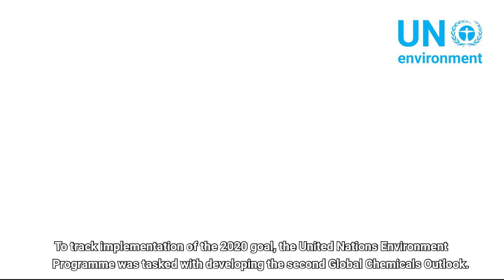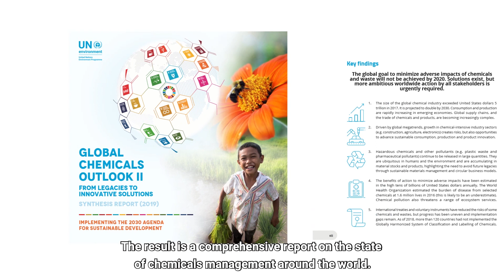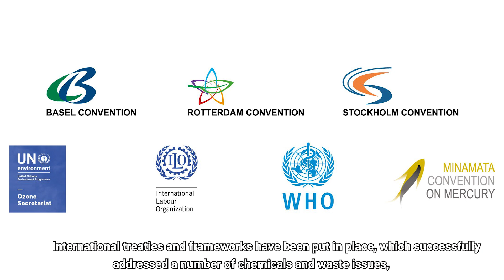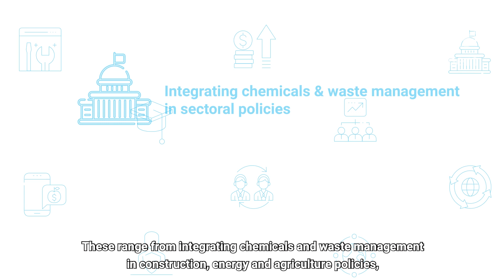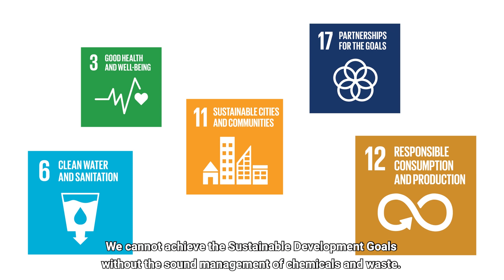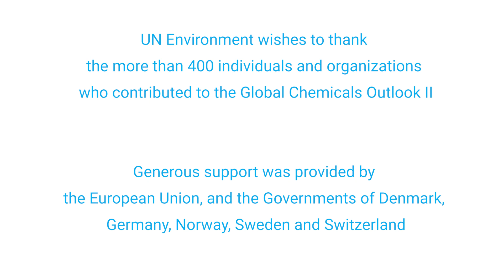Global Chemicals Outlook II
The Global Chemicals Outlook II – From Legacies to Innovative Solutions: Implementing the 2030 Agenda for Sustainable Development, mandated by the UN Environment Assembly in 2016, seeks to alert policymakers and other stakeholders to the critical role of the sound management of chemicals and waste in sustainable development. It takes stock of global trends as well as progress made and gaps in achieving the global goal to minimize the adverse impacts from chemicals and waste by 2020.